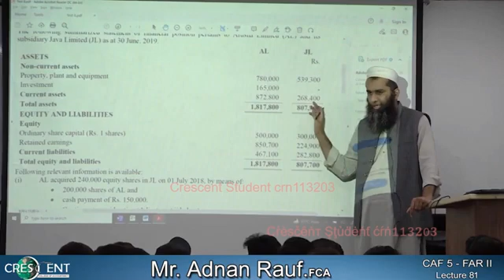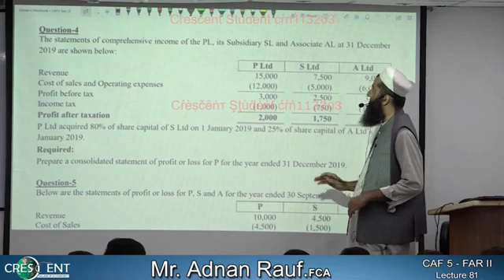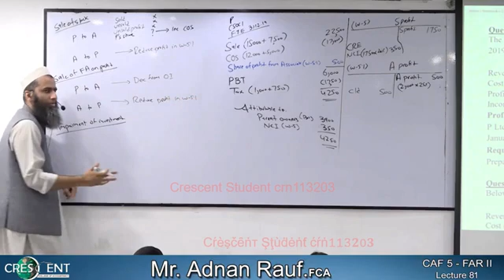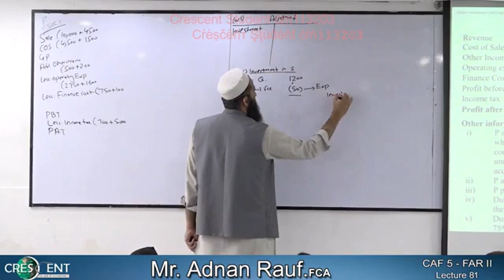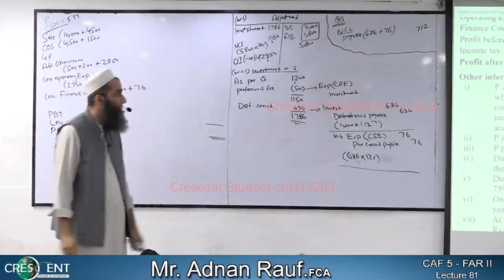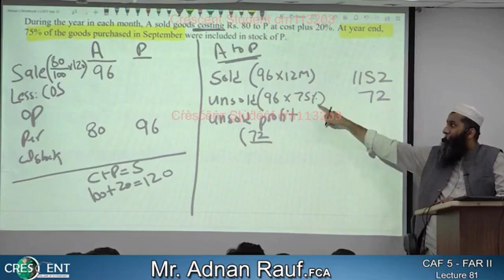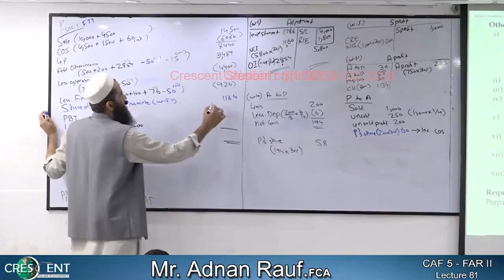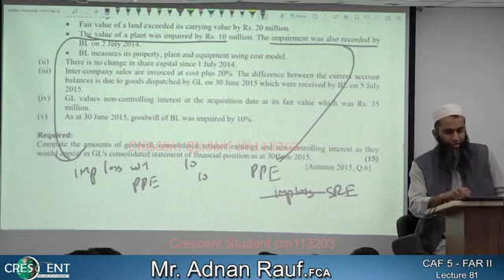CAF-05 Lecture-81 FAR-2 | Autumn-22 l sir Adnan Rauf